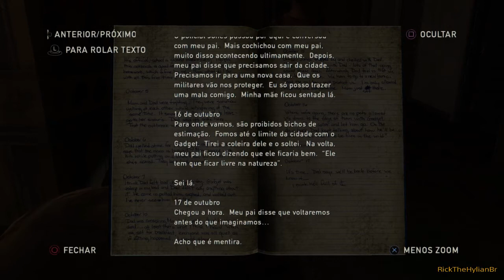The Last of Us - Joel precisa de um carro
Amigos, não deixem de curtir e compartilhar por gentileza. Grande abraço a todos 0/